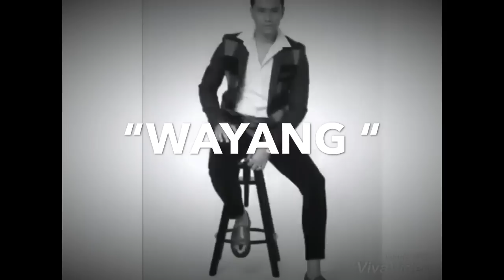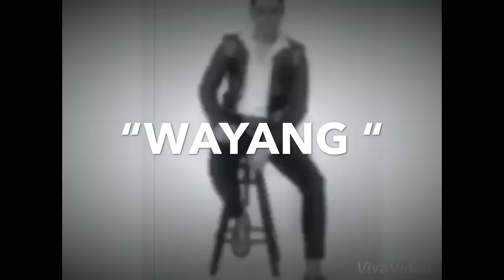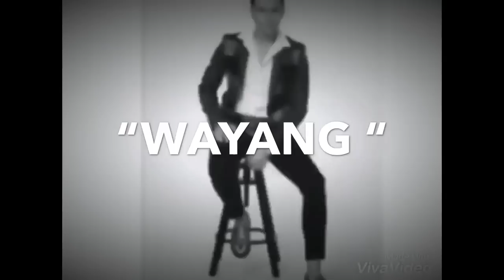Jiwa firdaus “ WAYANG “ ( official song )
Saje test lagu adik sendiri @paanms “wayang” good luck my brother ... selamat mendengar

Lirik : *JIWAFIRDAUS , FARHAN*

ARRANGEMENT BY : *@Agcoco*